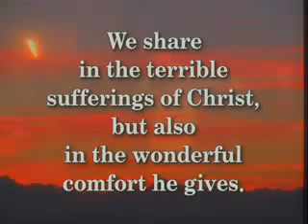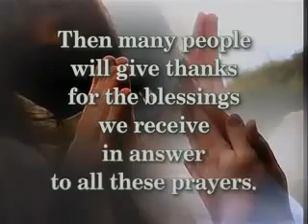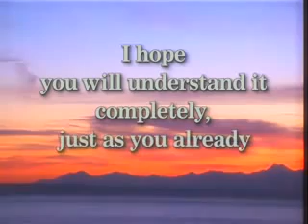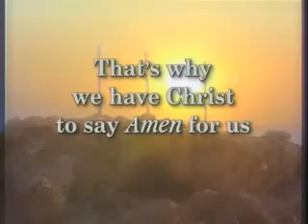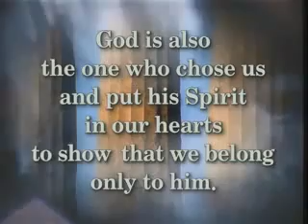Video Bible 2 Corinthians 1 BT YouTube